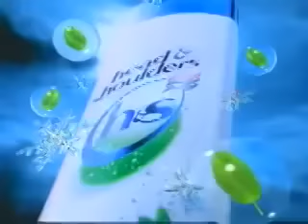โฆษณา 2547 - 7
โฆษณาคั่นในวันที่ 7 กรกฎาคม 2547 จากรายการ ถึงลูกถึงคน ทางช่อง 9